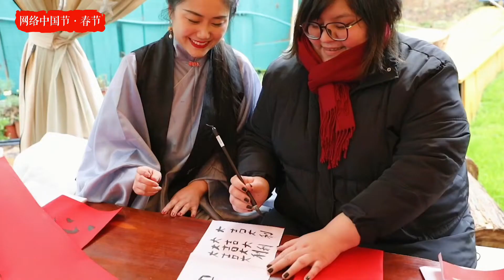【网络中国节·春节】外国人在曲靖写春联包饺子迎新春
在中国农历虎年新春即将来临之际，在曲靖的外国人和朋友一起写春联、包饺子，体验春节的浓厚的文化氛围，共享春节的快乐与幸福。

学了汉语的他们也一笔一捺，在红纸上写下“福”字，还写了“大吉大利”等寓意美好的成语。

写完了春联和福字，大家又一起学习了包饺子。在当地人的指导下，外国朋友们你一个我一个的包了起来，没一会儿功夫，就包好了一堆各式各样的饺子。